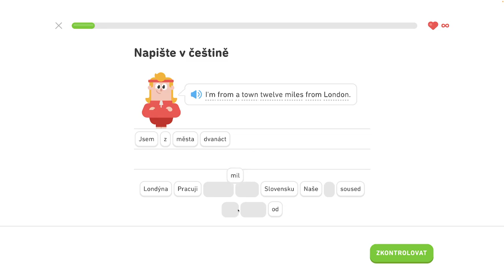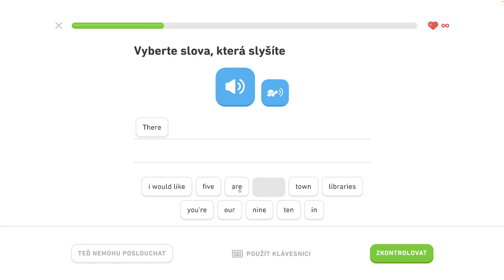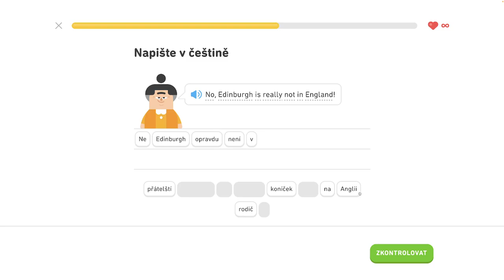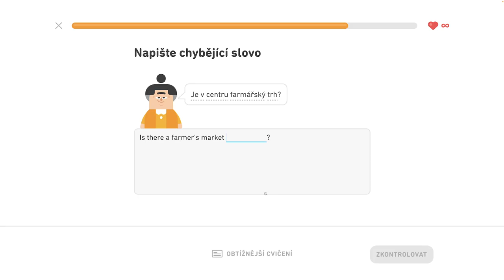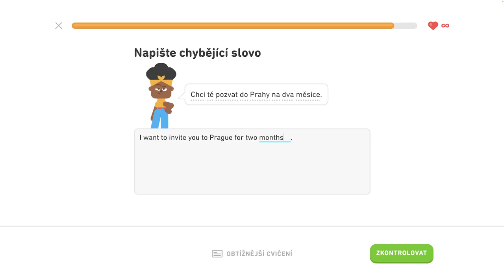🇺🇸 S2, J11 - Opakovanie 11 jednotky - Hovorte o svojom meste